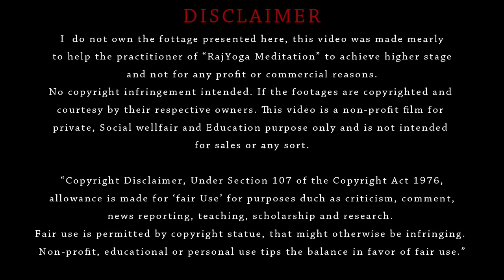प्रचण्ड ज्वालामुखी Yog Commentary By Avyakt Bapdada | अनादि स्वरूप अनुभूति | With Songs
इस Video का लक्ष्य राजयोग के गहन अनुभवों व Deep Realization के आधार से पुरुषार्थ को तीव्र करने और योग को ज्वालामुखी योग बनाने का है।
This Video is for Regular Students of RajYoga as Taught By Almighty Shiv Baba in Brahma Kumaris World Spiritual University.
हे पुरुषोत्तम संगमयुगी महान आत्मन , संगमयुग का एक एक पल अमूल्य है और हमारा यही प्रयास है कि इस Channel द्वारा आपकी सेवा में ये साधन लगे और आपकी साधन बढ़े और संगम का आपका हर पल सफल हो ! व बापदादा के साथ बीते यही हर Video  का लक्ष्य है।
आप इस चैनल की कोई भी video play  कीजिए और आपका अमूल्य समय सफल होना Guarantee है क्योंकि हर video में बाबा है और बाप की याद का इशारा है ।
यही इस चैनल का लक्ष्य है !

ये channel Monetized नहीं है...मतलब इस channel द्वारा कोई भी रीति पैसे कमाने का भाव नहीं है...!
कुछ videos में ऐसा music उपयोग में हुआ है जो की copyrighted है, इसलिए कुछ में ad की disturbance हो सकती है उसका हमें खेद है।

***Here by Music Owners are Humbly Requested to remove Copyright or Ads From Videos Of This Channel as This Channel is for A Great, Divine & Holy Service not for any Monetary Profit.***

ये channel  महान राजयोगियों के लिए रूहनी सोगत है।
आप से अनुरोध है की पहले स्वाम अनुभव करें और फिर Subscribe करें और फिर औरों को भी ये रूहनी सोगत के रूप में उनकी साधन बढ़ाने हेतू  share करें और पुण्य जमा करें।

Share Bapdada Videos for Ruhani Seva.

👆इस link द्वारा Facebook को भी साधना🔥बढ़ाने में उपयोग करें !🙏

🌟Join For More Avyakt Content.
🌟अव्यक्त बापदादा का और अधिक ख़ज़ाना प्राप्त करने के लिए जुड़े फ़ेस्बुक पर।

और यूँही बापदादा की Videos द्वारा स्वम भी साधन को सफल कर प्यारे बाबा की यादों में अपना संगमयुग का अमुल्य समय सफल करें और Video Share करके और अन्य आत्माओं का समय भी सफल कराते रहें और उनसे पुण्य के खाते भी बढ़ाते रहें ।🌹🙏

ये channel हम सबके लिए वरदान है।
प्रभु प्रेम के आनन्द वृद्धि में एक नया सहयोगी प्राप्त होने की ढेर सारी मुबारक हो।💐
ये चैनल स्थूल-सूक्ष्म किसी रीती भी किसी एक निमित्त का भी नहीं है! बापदादा और आप, हम सब का है !
और हम सबकी सेवा में है!
बाबा की याद🌟 और प्यार❤️
नमस्ते 🙏